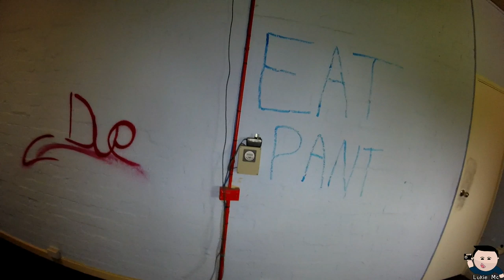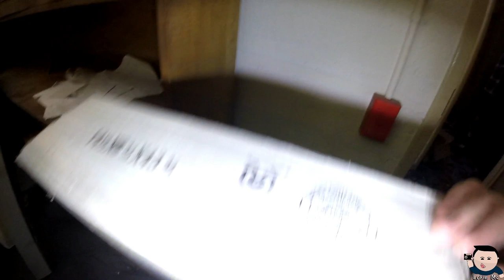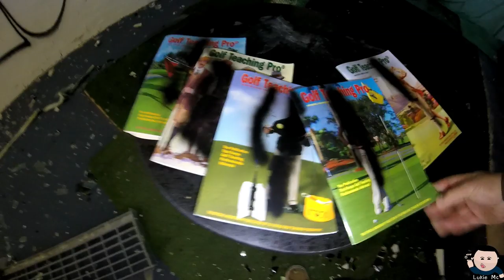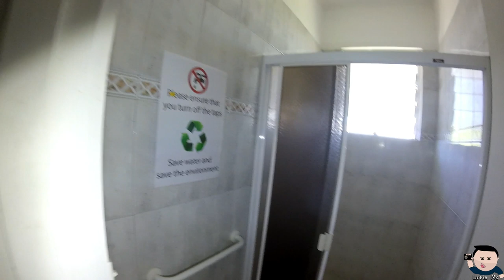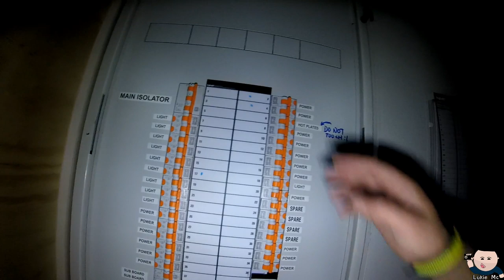Abandoned University - Campus, Prayer Room and Golf Nets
Hey everyone! Here we're exploring an abandoned University for International Students (I don't know why i said "special school") with some familiar faces, MuiTube and Floyd. It was a huge place with on campus rooms for students, a prayer room (with confessional), junk, and more junk, and for some reason golf practice nets. Watch all the way to the end to see a bonus little take :)

I'm not sure now if I want to do fortnightly or weekly videos, maybe I'll pin a link to a poll and see how that goes!